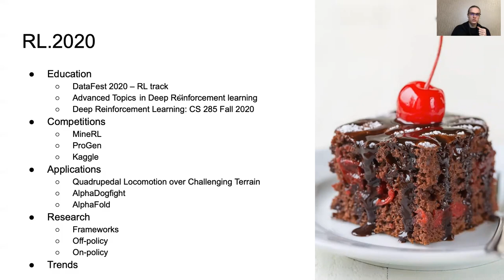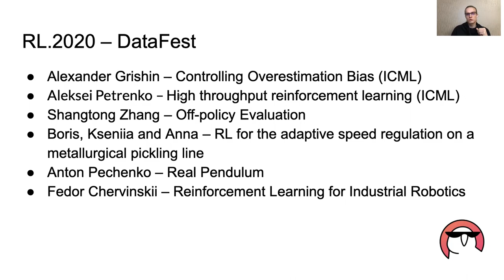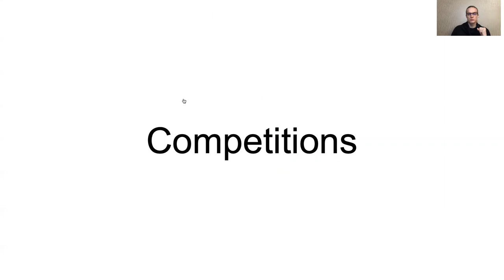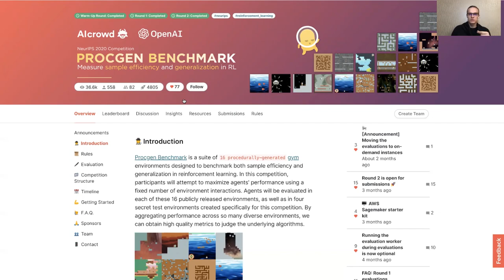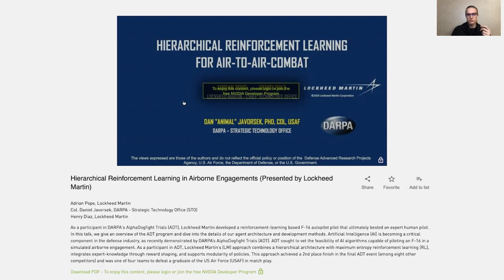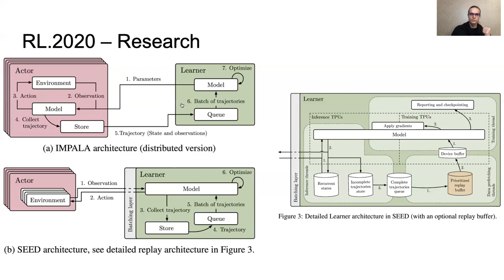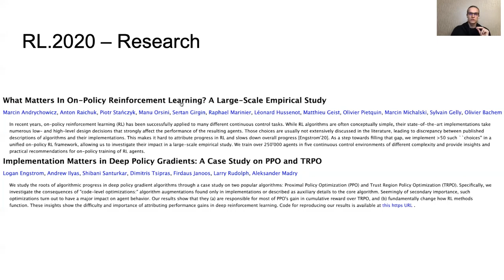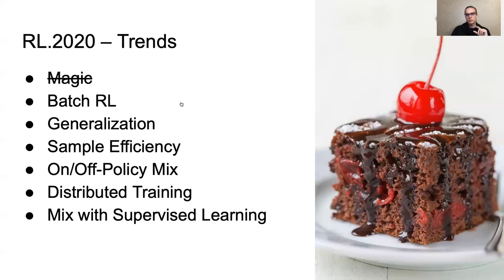Data Ёлка 2020: Итоги года в Reinforcement Learning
Спикер: Сергей Колесников, RnD Lead at Tinkoff